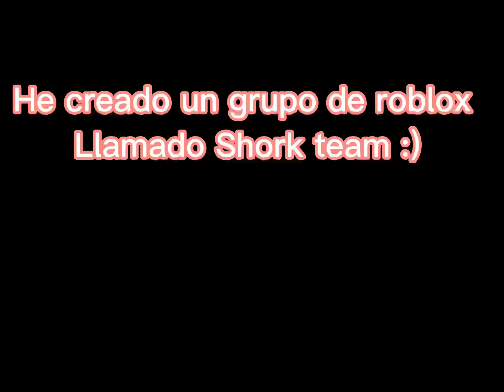Shork team para todos! Pasen un lindo día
Cree un grupo de roblox llamado Shork team, se pueden unir si quieren